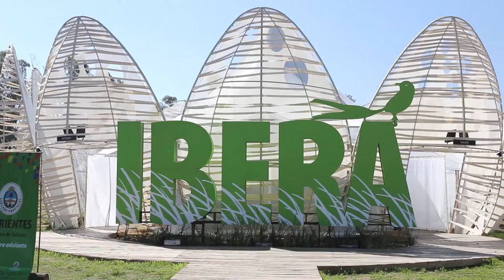EDI en Tecnópolis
Instalación interactiva sobre los Esteros del Iberá realizada en Tecnópolis (edición 2016) para la Provincia de Corrientes. Realizado con OpenPTrack.